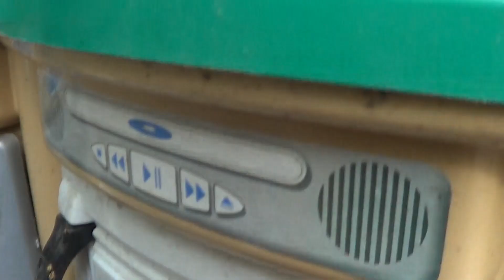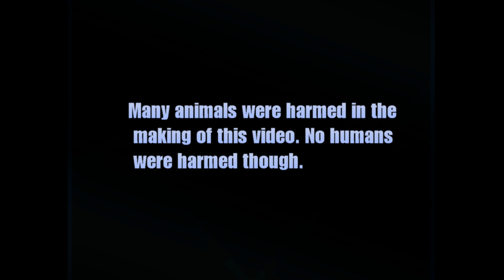Avengers A FOX PARODY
Fox and the gang become the avengers.